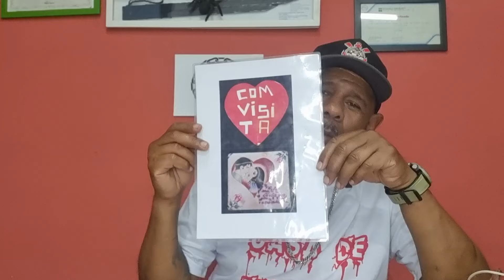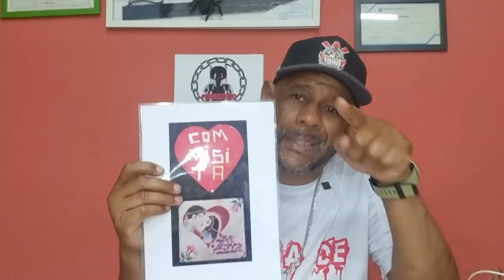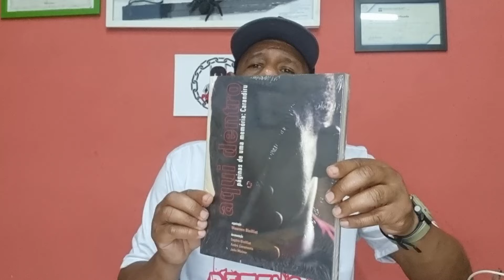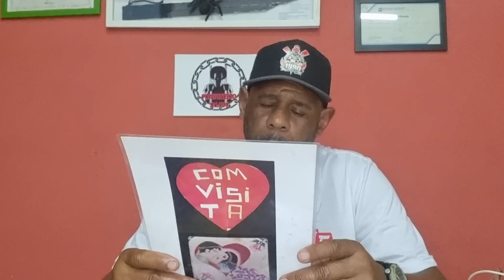Visita íntima na Casa de Detenção de SP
Quando,  como é porque existe visita íntima no sistema prisional,  quais a intenção da retirada de algo que nem é um benefício dos preso, mas que claramente contribui com a melhora  dessas pessoas! Nosso pix é CNPJ 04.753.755/ 0001-18 Instituto Resgata Cidadão    @iconografiadahistoria @EducadoresMemoriaCarandiru @memoriacarandiru